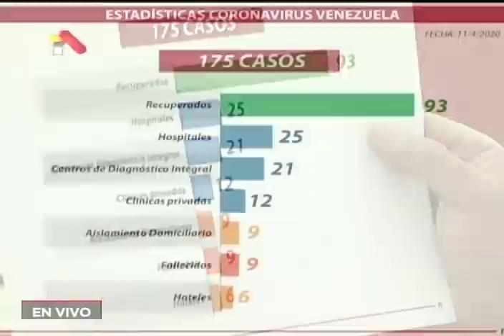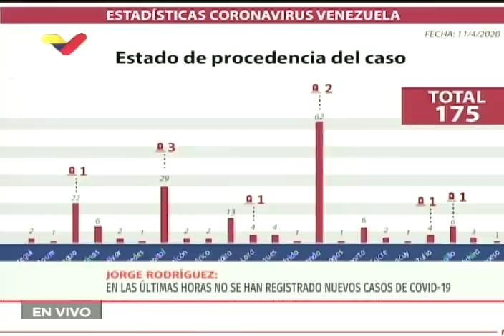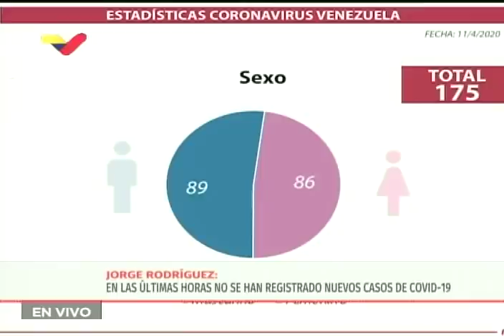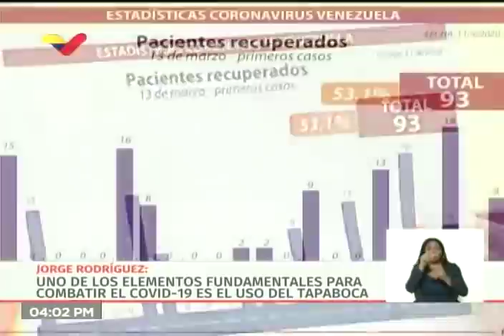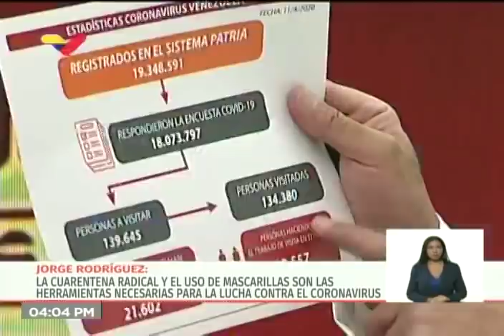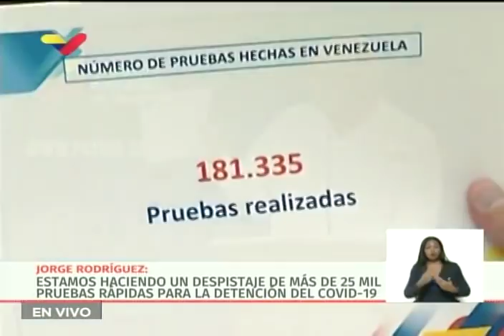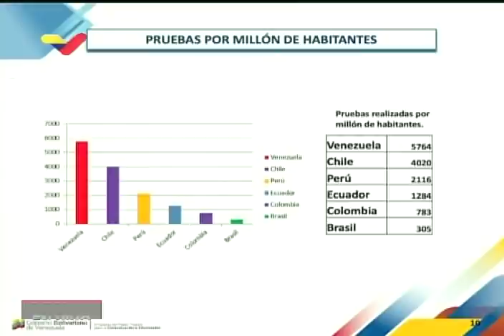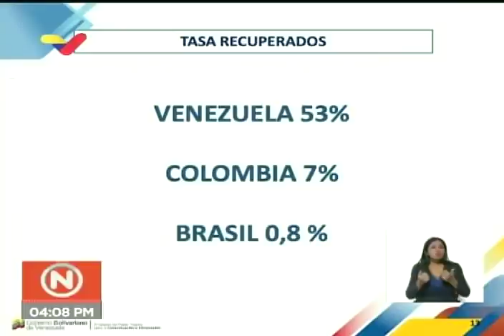Reporte Coronavirus Venezuela, 11/04/2002: Cero casos nuevos, 93 recuperados señala Jorge Rodríguez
El vicepresidente de comunicación de Venezuela, Jorge Rodríguez, informa desde el Palacio de Miraflores que este 11 de abril de 2020 no hubo nuevos casos de coronavirus Covid-19 en Venezuela. La cifra de recuperados es de 93, lo que implica que por primera vez hay más personas recuperadas que personas con la enfermedad activa.